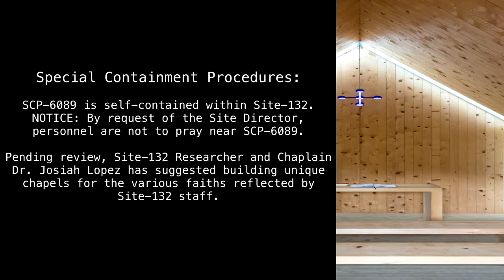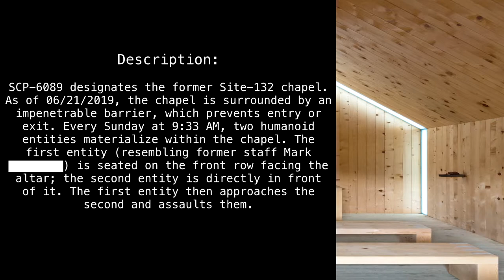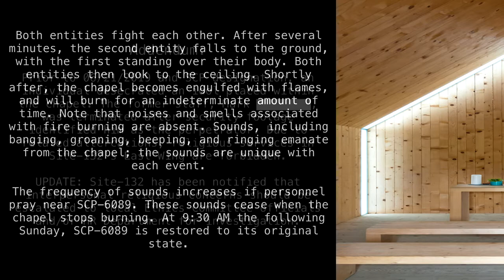SCP-6089 "Black Sabbath" [SCP Wikidot]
Peegs.

Article by "MrRonin".

Sections:
00:00 - Classification
00:19 - Special Containment Procedures
00:49 - Description
02:22 - Addendum